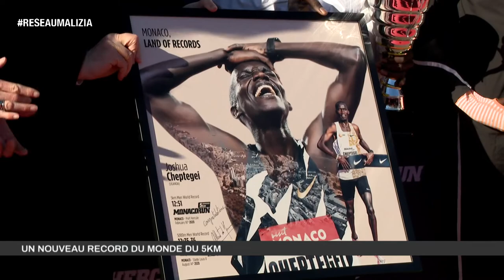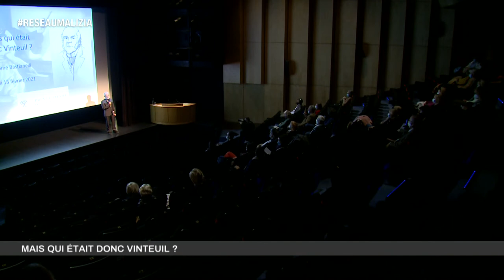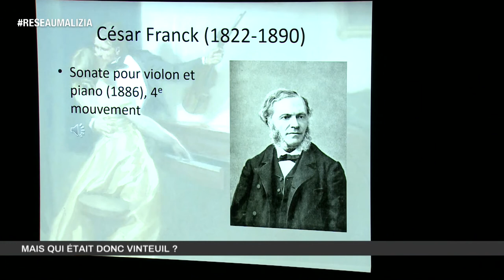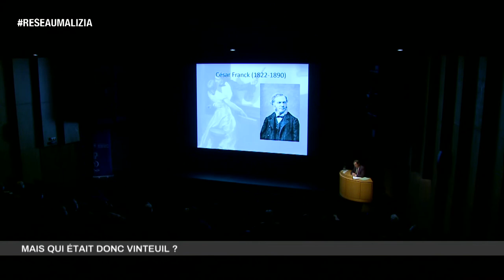Le 19H - Edition du lundi 15 février 2021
Le JT de la rédaction de Monaco Info présenté par Patricia Navarro.
Toute l'actualité de la Principauté de Monaco. Au sommaire :

Patrice Cellario, Conseiller de Gouvernement - Ministre de l'Intérieur, détaille les nouvelles mesures de déplacement en vigueur en Principauté.

L’Espagne reprend vie et assouplit ses mesures sanitaires. Le point avec Catherine Fautrier, Ambassadeur de Monaco en Espagne.

Le Monte-Carlo Rolex Masters se tiendra à huis clos cette année, comme nous l’explique son Directeur Zelijko Franulovic.